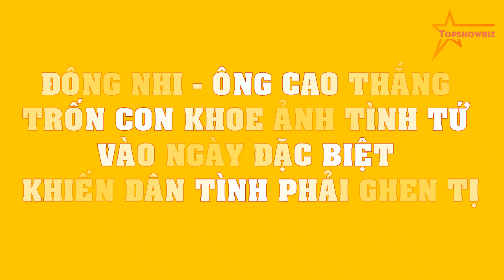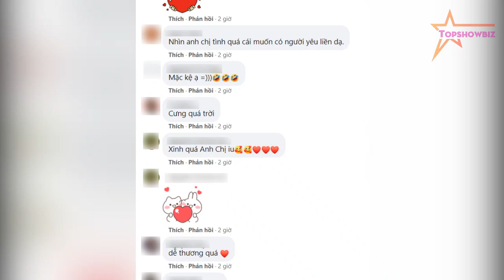Đông Nhi - Ông Cao Thắng trốn con khoe ảnh tình tứ vào ngày ĐẶC BIỆT khiến dân tình phải GHEN TỊ